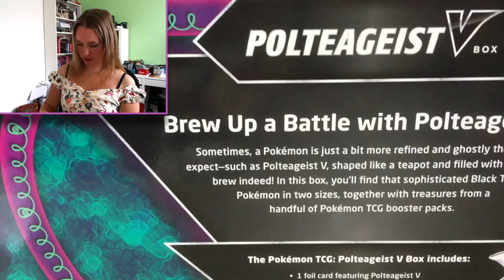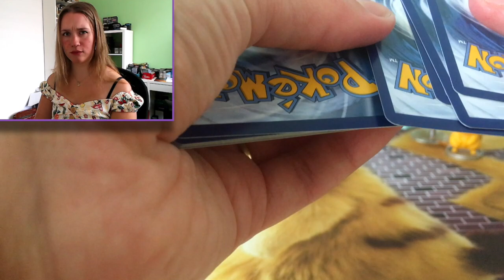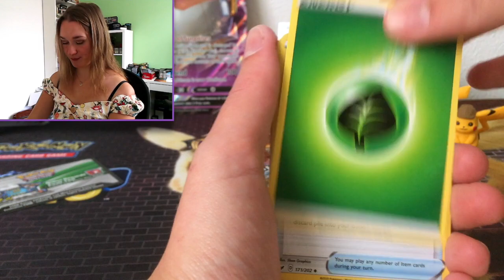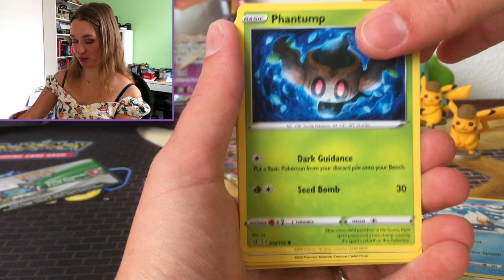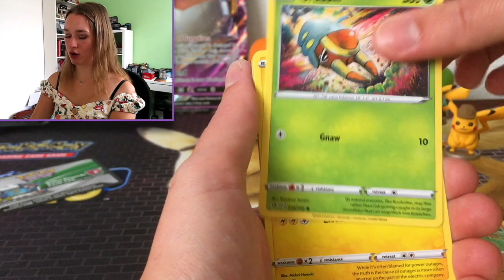Opening a Polteageist V Box from Pokemon!!!!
It is time to open a Polteageist V box!
It was really difficult to get the box open, I don't know what kind of glue they used, but I need that glue for when I break something at the house XD

In this box you get:
- 1 jumbo Polteageist V card
- 1 Polteageist V promo card
- 1 Steam Siege Booster pack
- 1 Sword and Shield Booster pack
- 2 Rebel Clash Booster packs